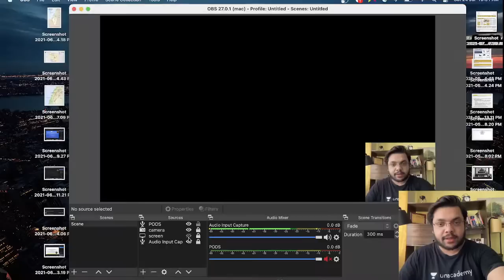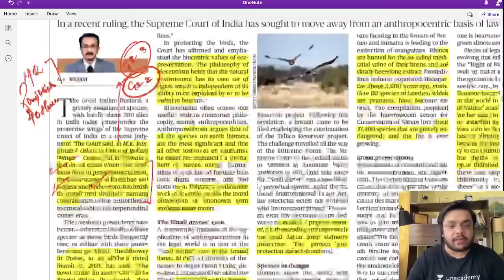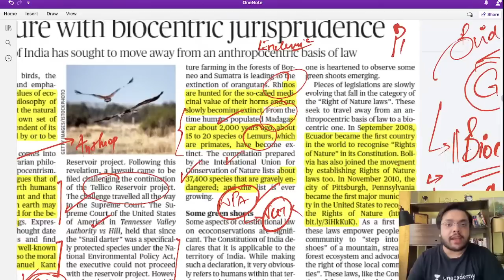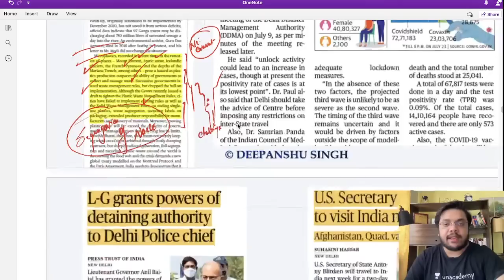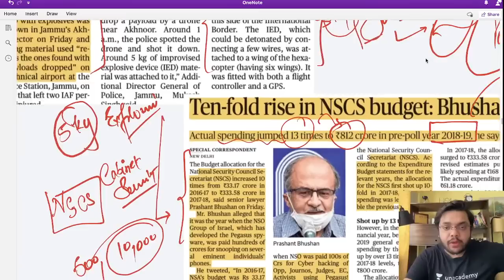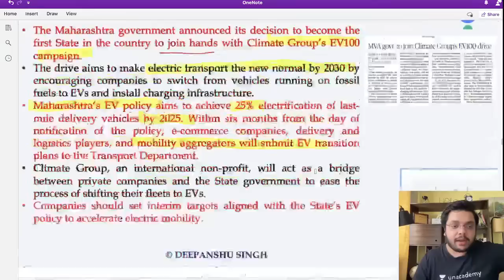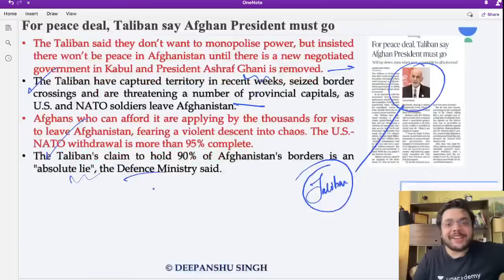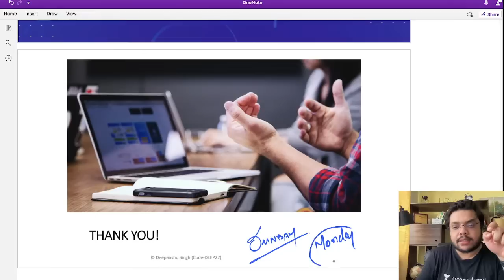24 July 2021 | The Hindu Daily News Analysis | UPSC CSE/IAS | Current Affairs by Deepanshu Singh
24 July 2021 | The Hindu Daily News Analysis | UPSC CSE/IAS | Current Affairs by Deepanshu Singh | 10:15 AM

To take Unacademy's weekly scholarship test and win attractive prizes, enrol NOW for Unacademy Combat

1. Learn from your favourite teachers | अपने पसंदीदा शिक्षक से सीखें
2. Dedicated doubt sessions | समर्पित समाशोधन सत्र
3. One Subscription, Unlimited Access | एक सदस्यता, असीमित एक्सेस
4. Real-time interaction with Teachers | शिक्षकों के साथ वास्तविक समय पर बातचीत
5. Unlimited Test Series and PDF Notes | असीमित टेस्ट सीरीज़ और पीडीएफ नोट्स
6. Full syllabus coverage | पूर्ण पाठ्यक्रम कवरेज
7. Download the videos & watch offline | वीडियो डाउनलोड करें और ऑफ़लाइन देखें